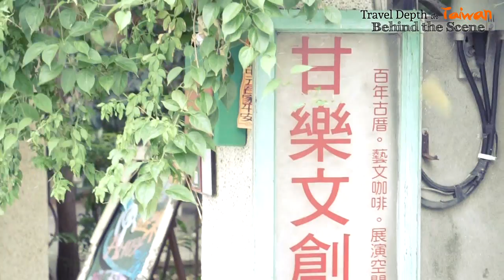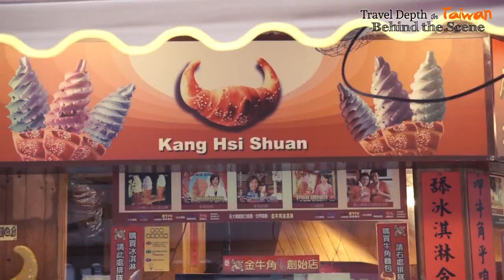[BTS]Travel Taiwan in Depth - Hakka Blue Dye in Sanxia.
Director Jenny Lu
Shoot by 廖柏凱 Jenny Lu
Assistant Derek Chen 許蕙如
Host Shioda Yusuke(Japanese) and Henri (Finnish)